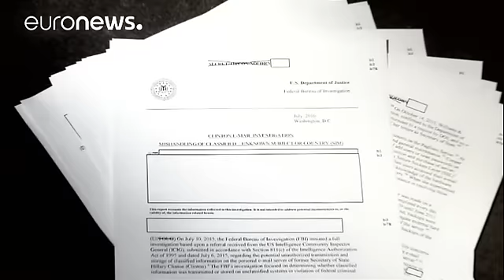FBI investigado por anúncios contraditórios sobre emails de Clinton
A Justiça norte-americana vai reabrir o caso dos emails de Hillary Clinton, desta vez para investigar a gestão do dossiê por parte do FBI.

Em causa estão os anúncios contraditórios do diretor da agência de informações, James Comey, sobre o inquérito à então candidata democrata às presidenciais.

Hillary tinha sido ilibada das suspeitas de ter utilizado uma conta privada de correio eletrónico para receber informação classificada durante o mandato como secretária de Estado.